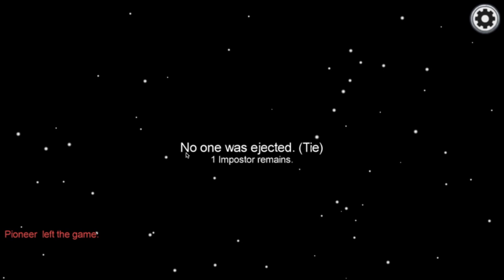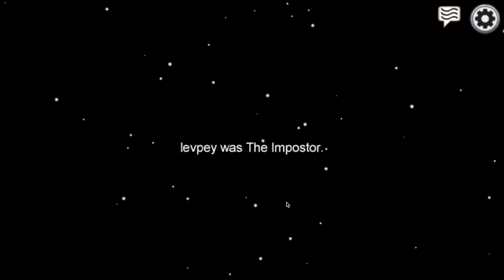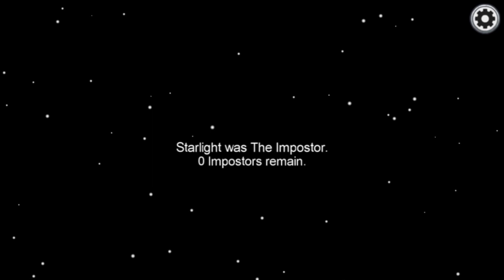Playing Among Us!!!!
Hope you like this New Among us Video!!